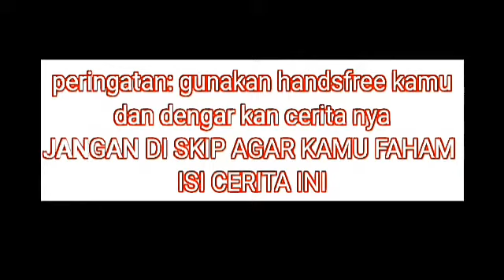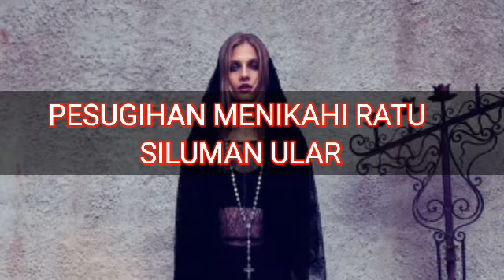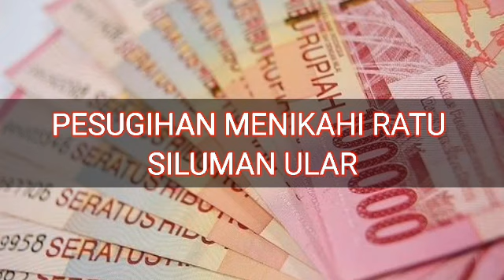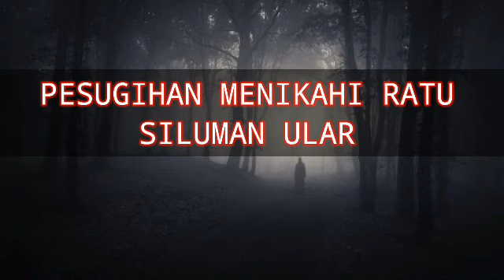KISAH NYATA//PESUGIHAN MENIKAHI SILUMAN ULAR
Cerita ini di ambil berdasar kan kisah nyata